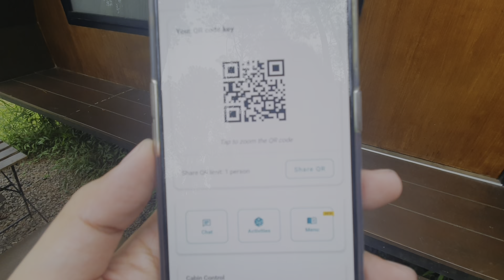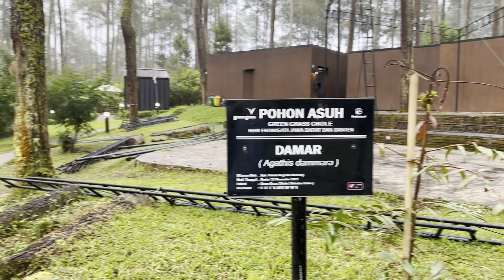TIDUR DI KABIN MODERN DI TENGAH HUTAN!? BOBOCABIN CIKOLE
REVIEW LENGKAP Bobocabin Cikole Bandung Tipe Standard Cabin